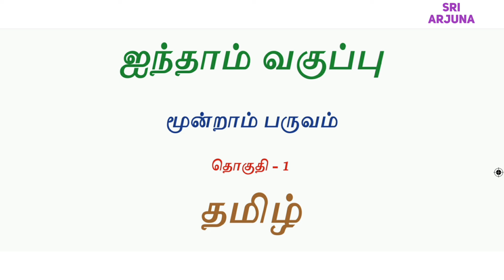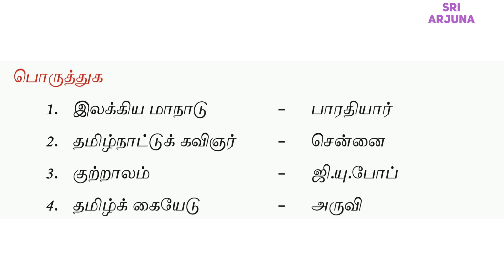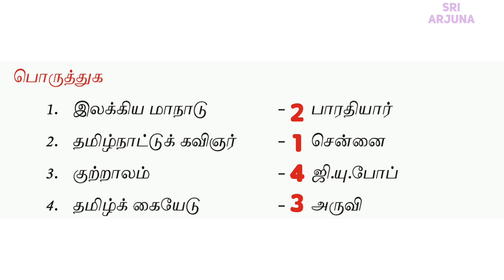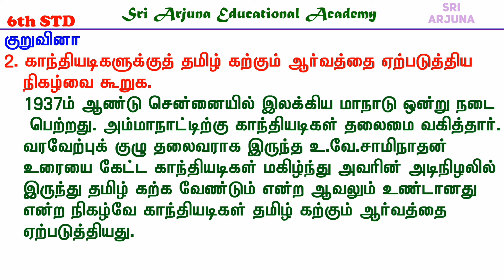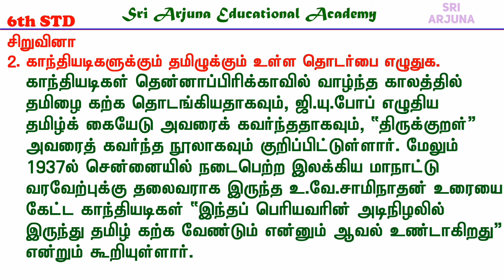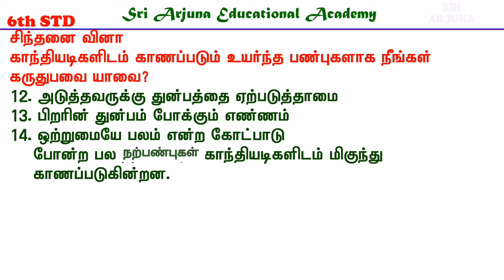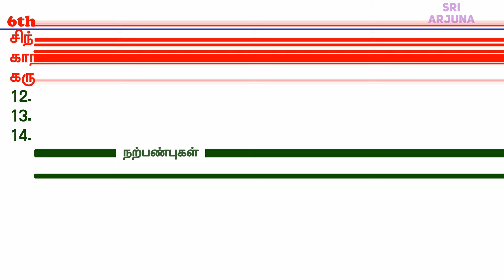6th Standard Tamil 3rd Term | இயல் 1, தமிழ்நாட்டில் காந்தி | வினா விடை | Tamil Notes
6ஆம் வகுப்பு தமிழ் மூன்றாம் பருவம், இயல் 1, உரைநடை, தமிழ்நாட்டில் காந்தி பாடத்தின் வினா விடை.